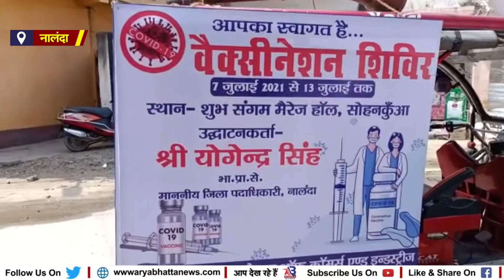नालंदा : वैक्सीनेशन रथ को हरी झंडी दिखाकर प्रचार प्रसार के लिए रवाना किया.....